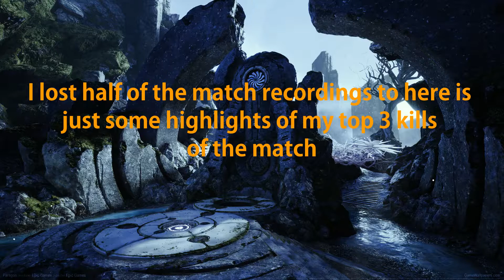Paragon Top 3 Kills of my first PVP match!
Well, I cannot explain why my recording was lost(Witchcraft) but here are my top 3 kills for my first Paragon PVP match.

● You can also check my
💬 TeamSpeak3 - exnet / ts.exnet.tech